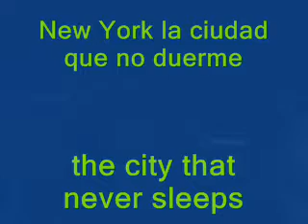Noche en New York by night, Manhattan wonderful view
View from Empire State building
vista de la ciudad desde el Empire State